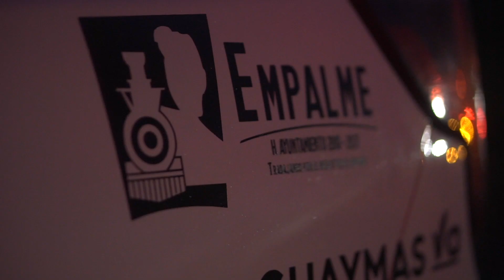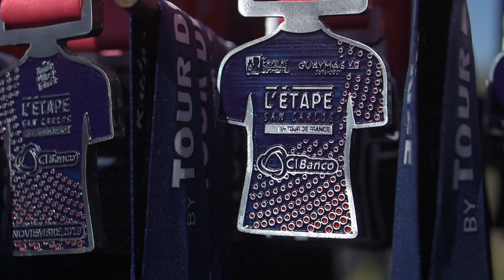L´Étape San Carlos 2019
La primera edición de L´Étape San Carlos fue todo un éxito, muchas gracias por llevar al límite este gran cierre del serial 2019 de L´Étape México.